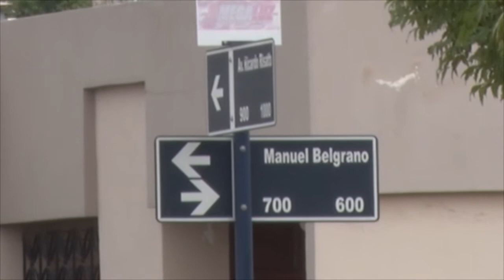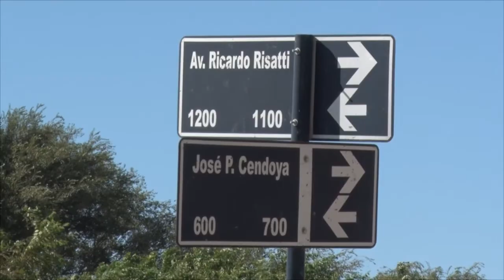JUAN PABLO SGAVETTI SECRETARIO DE OBRA PÚBLICA HÁBITAT, VIVIENDAS, MANTENCION